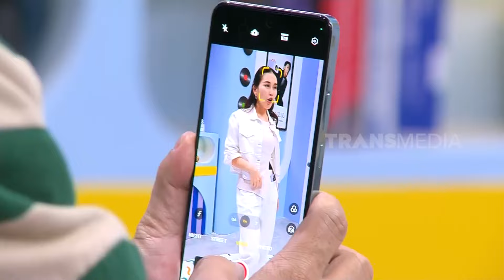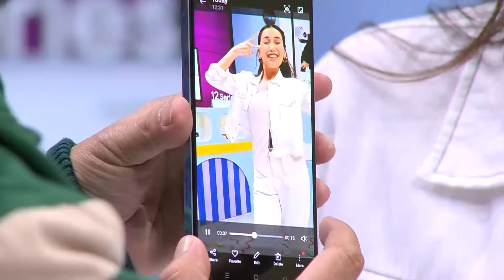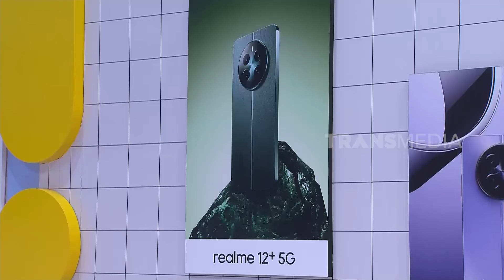Dukung Eonni Ayu Menang di Dance Competition! | PAS BUKA FM (31/03/24)* Part 5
Ayu menang ikut foto contest mirip Idol Korea, sekarang dia mau ikutan dance cover competition dan minta bantuin Wendi untuk bantu rekam! Penasaran gimana?